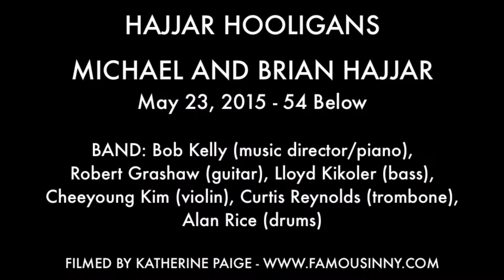Brian & Michael Hajjar and Company - "Hair" (James Rado, Gerome Ragni & Galt MacDermot)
HAJJAR HOOLIGANS
MICHAEL AND BRIAN HAJJAR

BAND: Bob Kelly (music director/piano), Robert Grashaw (guitar), Lloyd Kikoler (bass), Cheeyoung Kim (violin), Curtis Reynolds (trombone), Alan Rice (drums)